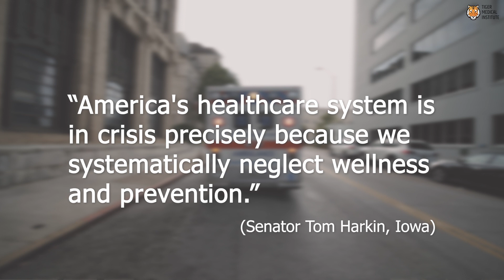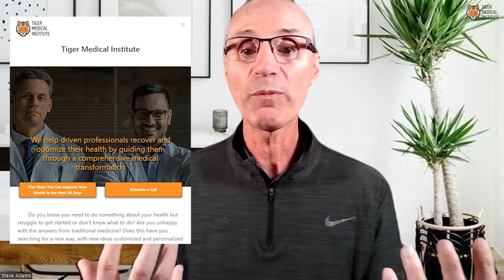Is Preventive Medicine Right for You? A Detailed Review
Assessing the pros and cons of preventive medicine and whether or not it is the right fit for you.

00:00 The goal
03:11 Overview of Preventive Medicine
04:28 Grading Criteria
08:26 Pros and Cons
09:11 Who is a Good Fit?
10:54 Next Steps